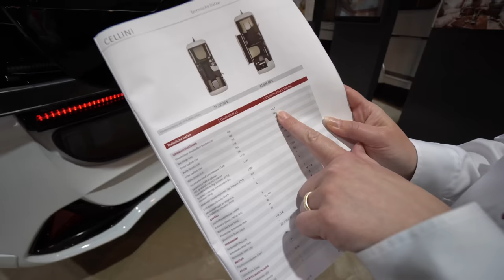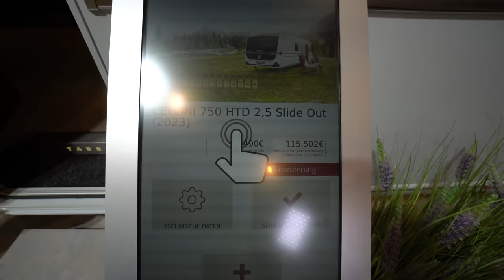10m Länge: GRÖSSTER XXL SERIEN LUXUS WOHNWAGEN made in Germany: Tabbert 2023 750 HTD Slideout.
0:00 Vorstellung Wohnwagen Tabbert 2023 750 HTD Slideout
1:50 Gaskasten, Markise, Preis
3:10 Innenraum Wohnwagen Tabbert 2023 750 HTD Slideout
4:52 Raumgefühl
11:27 Bad